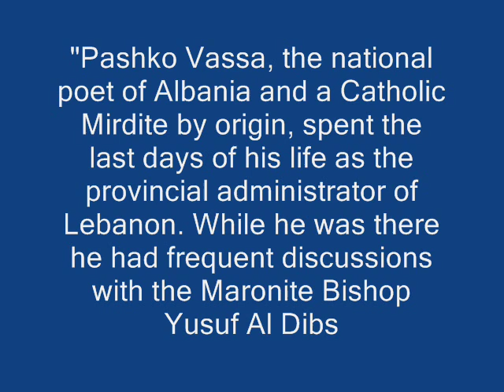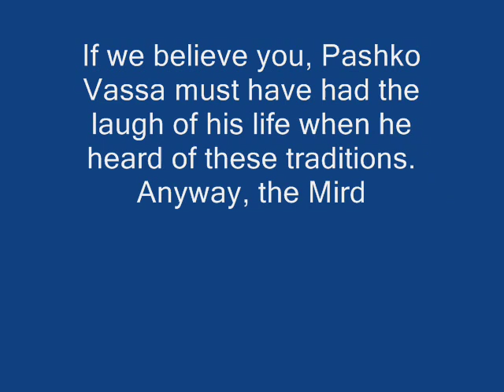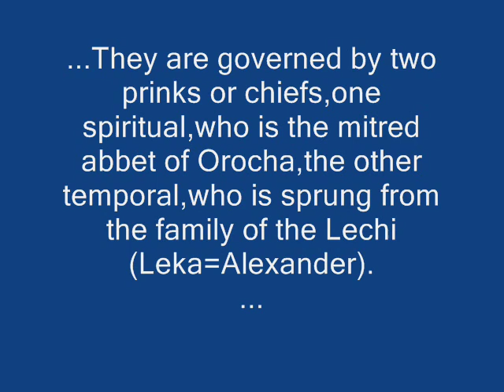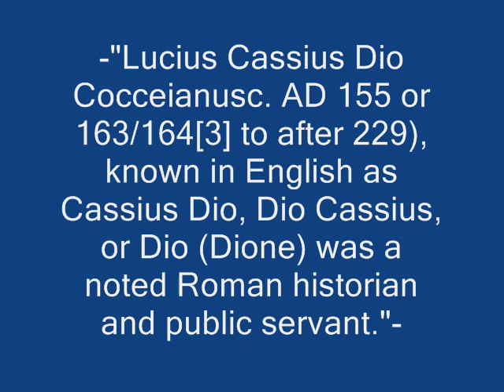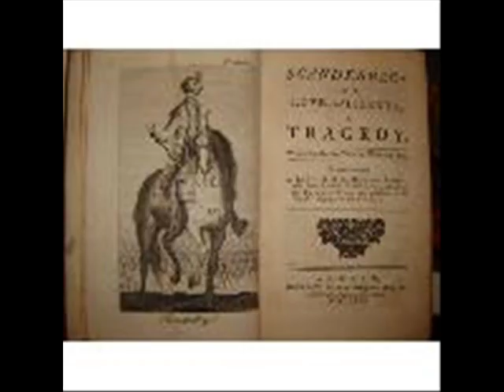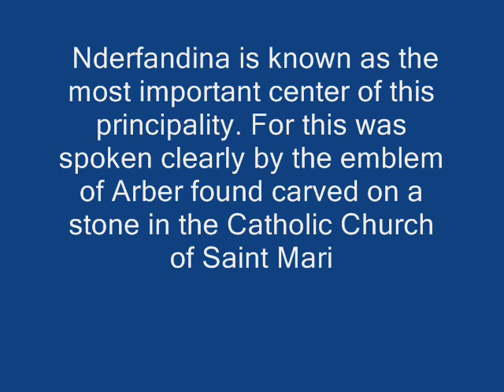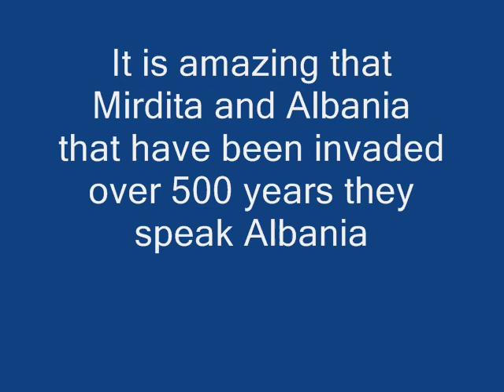Ancient Illyrian tribe of Mirdita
Mirdita has a great glorious history. It has lived since in the period of Noelit.

Based on archeological excavation Mirdita has Illyrian origin

Later on Miridta is involved in principality of Arber that has been mentioned as the first mediaeval Albanian State 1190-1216. As the founder of this state is known Progoni and later on Gjini and Dhimiter. Nderfandina is known as the most important center of this principality. For this was spoken clearly by the emblem of Arber found carved on a stone in the Catholic Church of Saint Maria. Foreign Scholars have written much more about Mirdita. One of the famous British writers Edit Durham has written Embelem of Mirdita has been as a sun with its beams.